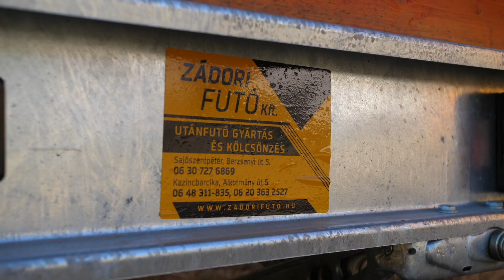ZÁDORI BÜFÉKOCSI (FOOD TRUCK), UTÁNFUTÓ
BÜFÉKOCSI (FOOD TRUCK) GYÁRTÁST VÁLLALUNK EGYEDI IGÉNYEK SZERINT AZ ÖN ELKÉPZELÉSEIRE SZABVA
Az egész váz tűzihorganyzott!
TERVEZÉS
Az Ön elképzeléseire szabva gyártjuk az utánfutót.
KIVITELEZÉS
Saját gépparkkal, két telephellyel rendelkezünk.
MINŐSÉG
Célunk az ügyfelek által kívánt követelmények 100%-os teljesítése.
TELJESKÖRŰ ÜGYINTÉZÉS
Okmányirodai és biztosítói ügyintézést kérésre elvégezzük.
GARANCIA
Az általunk gyártott utánfutókra 3 év garanciát vállalunk.
KÉRJEN ÁRAJÁNLATOT A WEBOLDALUNKON KERESZTÜL ÉS 48 ÓRÁN BELÜL KÜLDJÜK ÖNNEK SZEMÉLYRE SZABOTTAN!